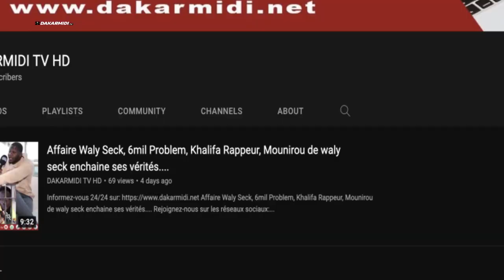Wally B.Seck Très modeste Témoigne et lance un message fort à la presse…